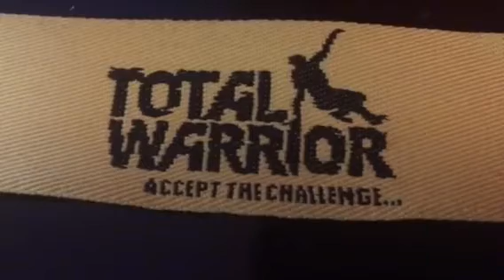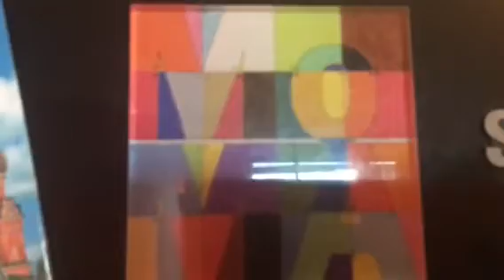Twin Flames - ASk YOUR DM for SIGNS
Robbie Williams - I love my life

It's time to make a wish for your Dreams to come true "As above so below "

Crystals to add to your grid at home: citrine "Kundalini Quartz" Green Calcite, Magenta-Dyed Agate, Turquoise, Clear Quartz and your rose quartz that I would have sent you.